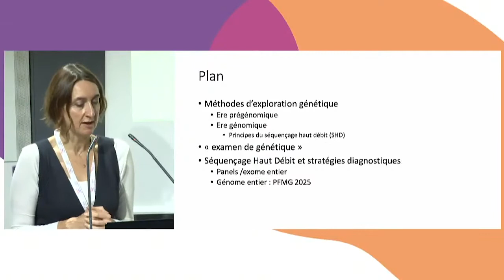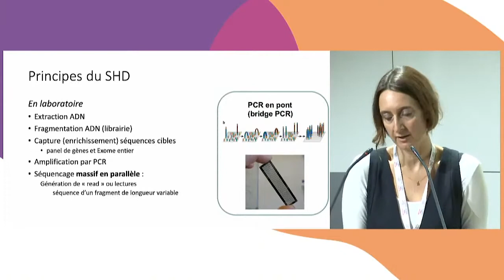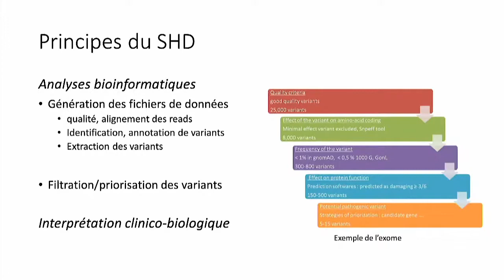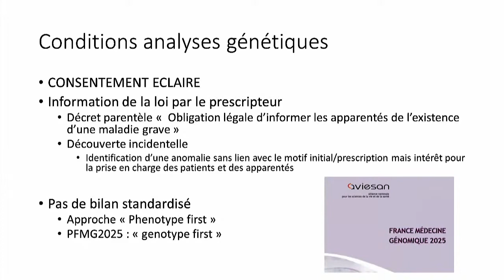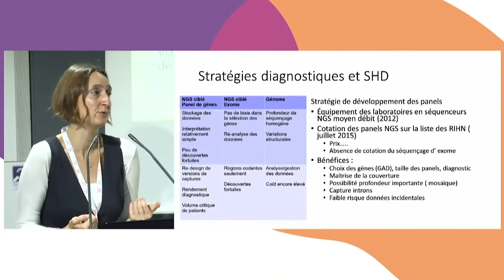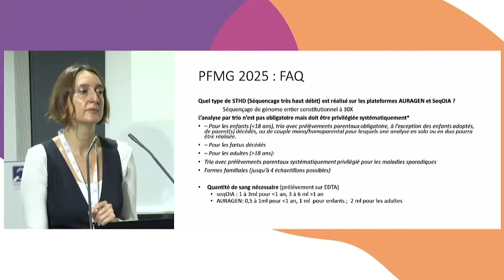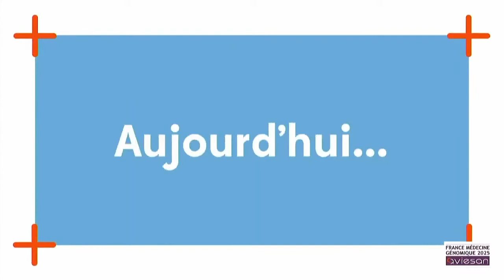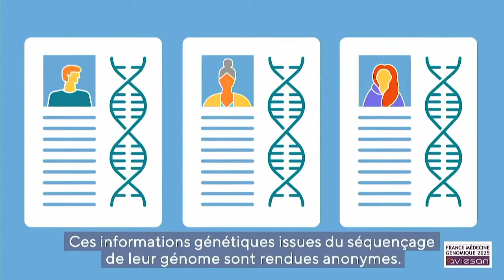Dr. Bénédicte Demeer - 5ème Journée Nationale TETECOU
Conférence: "Séquençage haut débit et Plan France Médecine Génomique 2025 (PFMG2025)" présentée par le Dr. Bénédicte Demeer lors de la 5ème Journée Nationale de la Filière de Santé Maladies Rares TETECOU.

Sur la même thématique, regardez également la conférence du Pr. Agnès Bloch- Zupan sur le "PFMG 2025 : La pré-indication maladies rares à expressions bucco-dentaires - formes syndromiques"